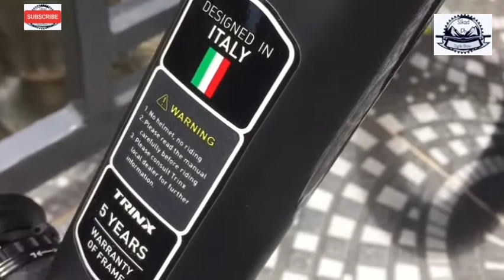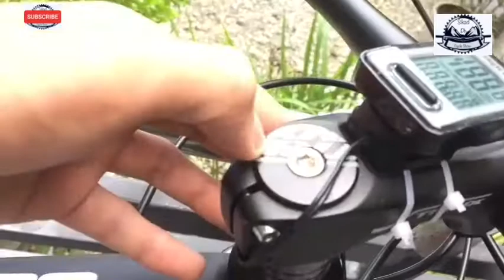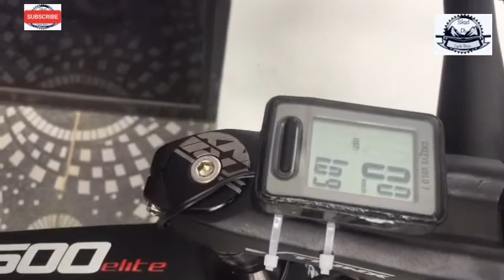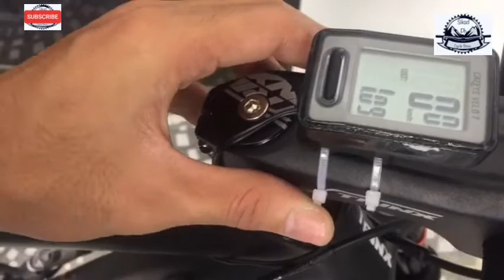BIKECHECK | TRINX VCT 1500 ELITE 27.5(2020 MODEL)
Comment lang sa mag pa shoutout😅
Sikad Ph
For now I don't have facebook page.